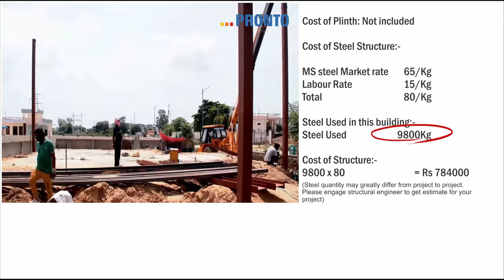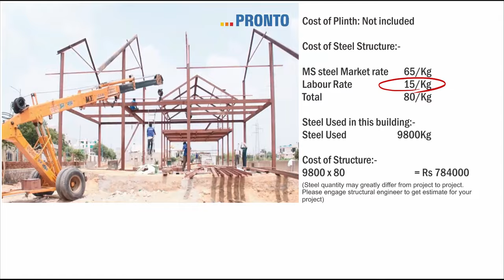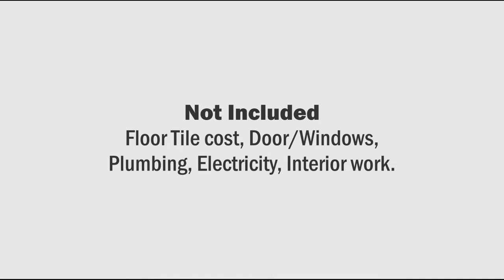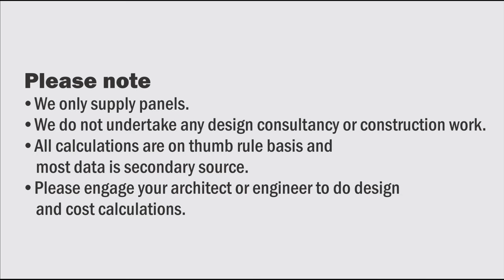OFFICAL Cost Breakup for Luxury Farmhouse | Pronto House PRICE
Two years ago, we showed you the construction of a luxury farmhouse using Pronto's prefabricated panels. Now, we're back to answer several comments we got asking for the budget of the project. Join us in this video as we reveal the budget for building this beautiful farmhouse!

Do you know the cost of building a luxury farmhouse using Pronto's prefabricated panels in India? Look no further! In this video, we will be revealing the exact budget of constructing a Pronto house. This video tell you exact PuF panel house cost in India. Join us as we take you through the Pronto house in India price and all the associated costs of the project. We will also be exploring the Pronto PuF panel house cost, Pronto house price and the advantages of using Pronto's prefabricated panels. Don't miss this one!

We'll be exploring the cost-effectiveness of Pronto's prefabricated panels and the ease of construction they provide. We will also be discussing the important aspects of construction and the advantages of using Pronto's puf panels. Tune in to find out all the details about the budget of building a luxury farmhouse with Pronto's prefabricated panels. We will also be answering all your questions about the Pronto house price, Pronto house cost and Pronto house in India price. So don't miss this chance to find out all the details about building a Pronto puf panel house cost in India.

Or